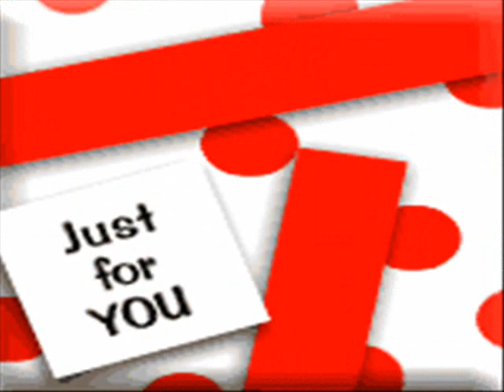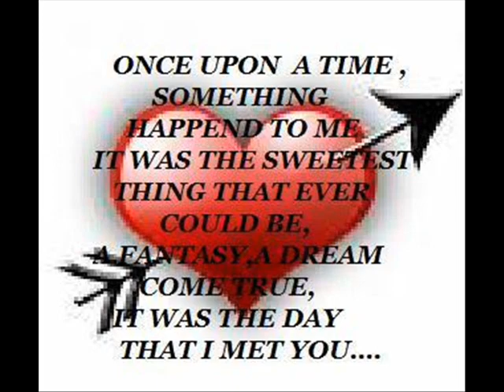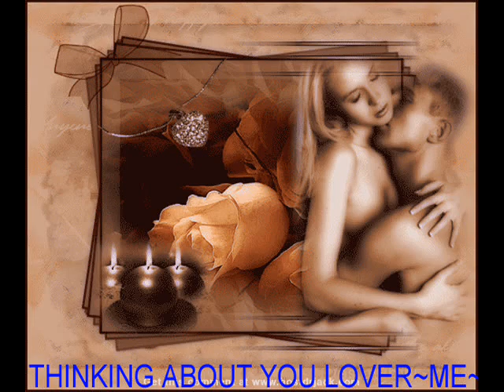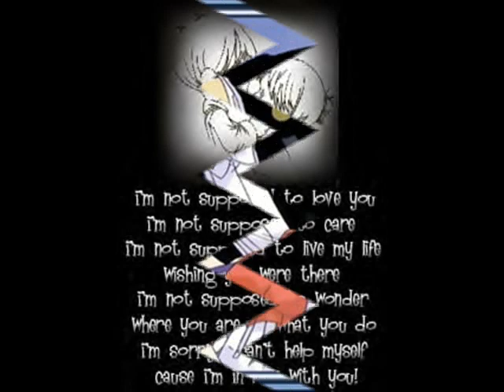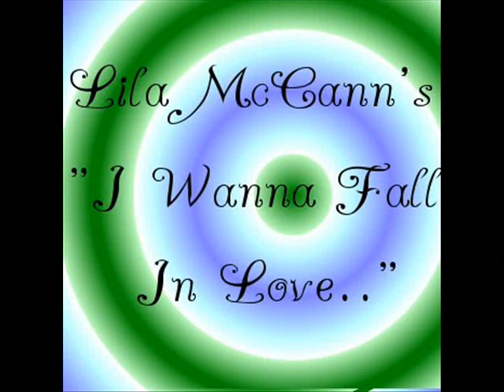Lila McCann - I Wanna Fall In Love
Fourth video.  I took a break from making videos and as you can tell I'm rusty. Hope you like it.  Enjoy.